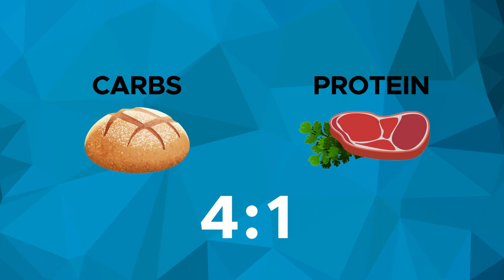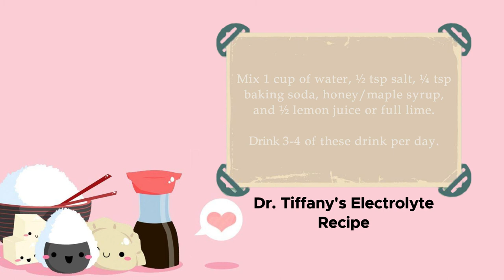The BEST Exercise Recovery Hacks (from a NATUROPATH)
Join Dr. Tiffany Dzugan, a Naturopathic Doctor for her best tips on how to properly recover from exercise!